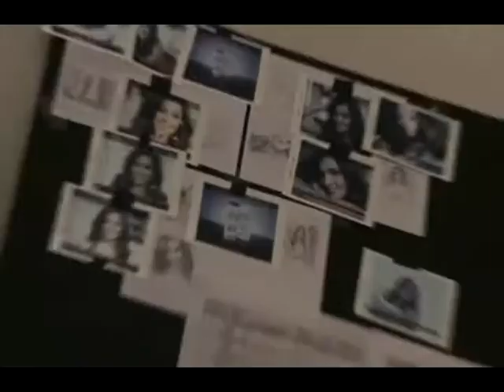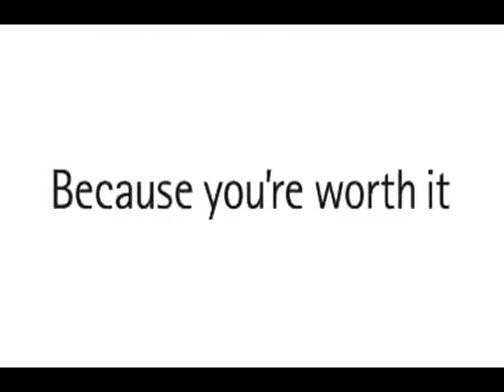Cheryl Cole: Behind The Scenes Of L'Oréal Paris